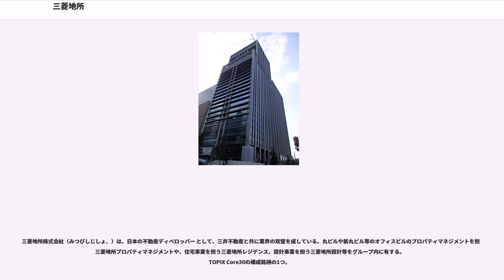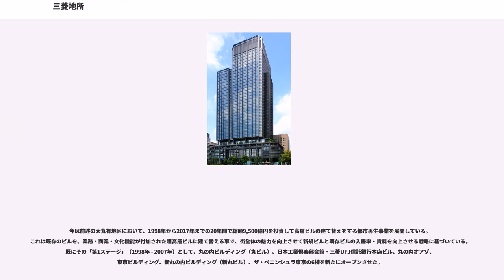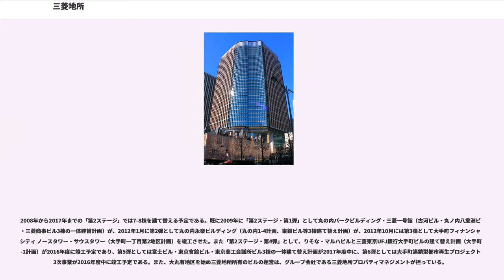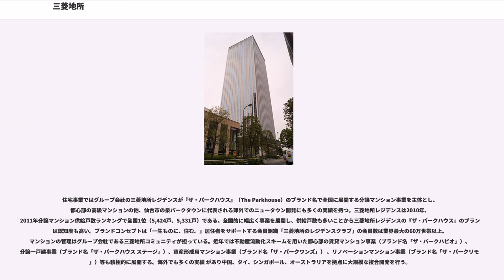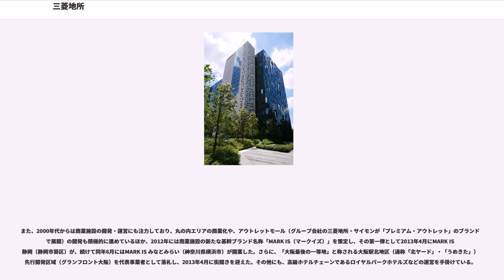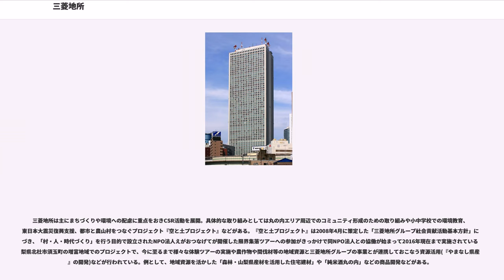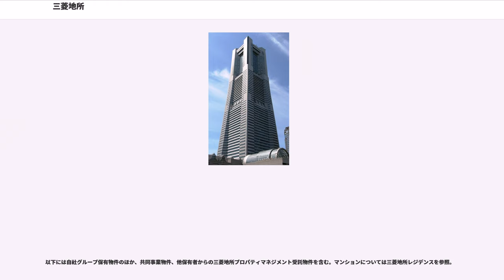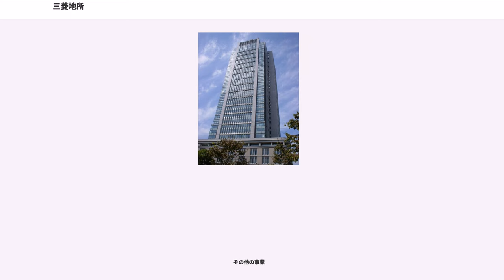三菱地所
三菱地所株式会社（みつびしじしょ、）は、日本の不動産ディベロッパー として、三井不動産と共に業界の双璧を成している。丸ビルや新丸ビル等のオフィスビルのプロパティマネジメントを担う三菱地所プロパティマネジメントや、住宅事業を担う三菱地所レジデンス、設計事業を担う三菱地所設計等をグループ内に有する。TOPIX Core30の構成銘柄の1つ。

ブランドスローガンは、「人を、想う力。街を、想う力。」

三菱グループの中核企業の一つであり、三菱金曜会と三菱広報委員会に加盟している。旧三菱財閥が開発した東京駅周辺の「大丸有地区」（大手町、丸の内、有楽町）に30棟以上のビルを保有しており、三菱UFJ銀行や三菱商事、三菱電機など三菱グループ主要各社の本社も多く集積していることから、丸の内一帯は「三菱村」と例えられることもある。また、横浜・みなとみらい地区の開発にも大きく関わっており、1993年には同地区のシンボルとも言える横浜ランドマークタワー（ビルとしては当時日本一の高さ）を開業させている。

今は前述の大丸有地区において、1998年から2017年までの20年間で総額9,500億円を投資して高層ビルの建て替えをする都市再生事業を展開している。これは既存のビルを、業務・商業・文化機能が付加された超高層ビルに建て替える事で、街全体の魅力を向上させて新規ビルと既存ビルの入居率・賃料を向上させる戦略に基づいている。既にその「第1ステージ」（1998年 - 2007年）として、丸の内ビルディング（丸ビル）、日本工業倶楽部会館・三菱UFJ信託銀行本店ビル、丸の内オアゾ、東京ビルディング、新丸の内ビルディング（新丸ビル）、ザ・ペニンシュラ東京の6棟を新たにオープンさせた。

2008年から2017年までの「第2ステージ」では7-8棟を建て替える予定である。既に2009年に「第2ステージ・第1弾」として丸の内パークビルディング・三菱一号館（古河ビル・丸ノ内八重洲ビル・三菱商事ビル3棟の一体建替計画）が、2012年1月に第2弾として丸の内永楽ビルディング（丸の内1-4計画、東銀ビル等3棟建て替え計画）が、2012年10月には第3弾として大手町フィナンシャルシティ ノースタワー・サウスタワー（大手町一丁目第2地区計画）を竣工させた。また「第2ステージ・第4弾」として、りそな・マルハビルと三菱東京UFJ銀行大手町ビルの建て替え計画（大手町1-1計画）が2016年度に竣工予定であり、第5弾としては富士ビル・東京會舘ビル・東京商工会議所ビル3棟の一体建て替え計画が2017年度中に、第6弾としては大手町連鎖型都市再生プロジェクト第3次事業が2016年度中に竣工予定である。また、大丸有地区を始め三菱地所所有のビルの運営は、グループ会社である三菱地所プロパティマネジメントが担っている。

住宅事業ではグループ会社の三菱地所レジデンスが『ザ・パークハウス』（The Parkhouse）のブランド名で全国に展開する分譲マンション事業を主体とし、都心部の高級マンションの他、仙台市の泉パークタウンに代表される郊外でのニュータウン開発にも多くの実績を持つ。三菱地所レジデンスは2010年、2011年分譲マンション供給戸数ランキングで全国1位（5,424戸、5,331戸）である。全国的に幅広く事業を展開し、供給戸数も多いことから三菱地所レジデンスの『ザ・パークハウス』のブランドは認知度も高い。ブランドコンセプトは「一生ものに、住む。」居住者をサポートする会員組織「三菱地所のレジデンスクラブ」の会員数は業界最大の60万世帯以上。マンションの管理はグループ会社である三菱地所コミュニティが担っている。近年では不動産流動化スキームを用いた都心部の賃貸マンション事業（ブランド名「ザ・パークハビオ」）、分譲一戸建事業（ブランド名「ザ・パークハウス ステージ」）、資産形成用マンション事業（ブランド名「ザ・パークワンズ」） 、リノベーションマンション事業（ブランド名「ザ・パークリモア」）等も積極的に展開する。海外でも多くの実績 があり中国、タイ、シンガポール、オーストラリアを拠点に大規模な複合開発を行う。

また、2000年代からは商業施設の開発・運営にも注力しており、丸の内エリアの商業化や、アウトレットモール（グループ会社の三菱地所・サイモ...